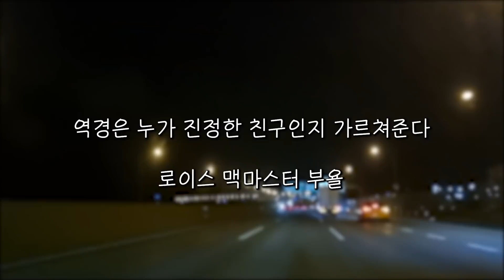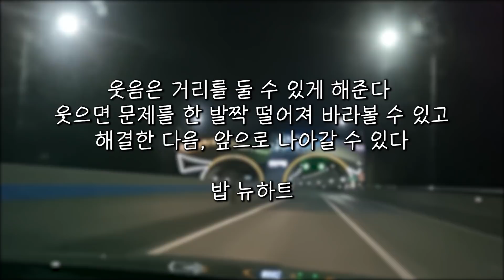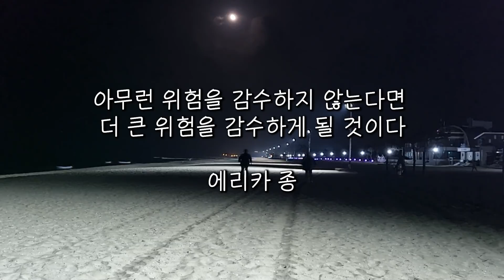[V-랄로그] 양양 그리고 우리